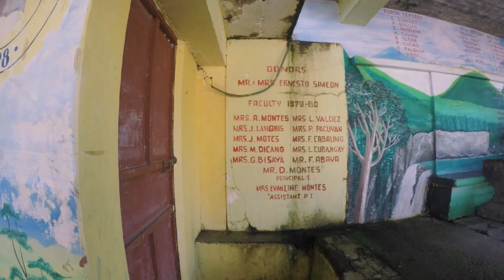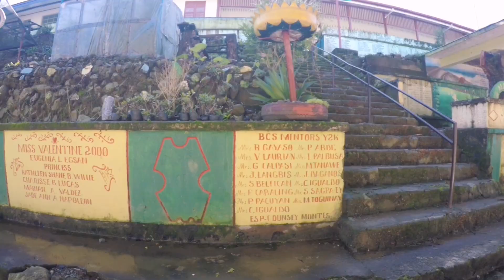BUGUIAS CENTRAL SCHOOL 2021 | MY ALMA MATER WALK | BENGUET